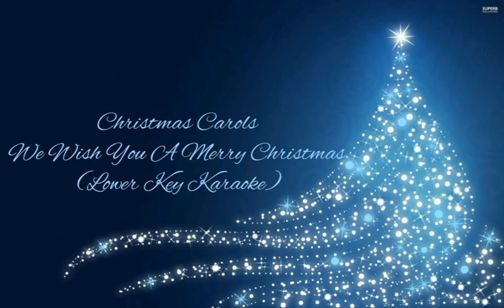Christmas Carols - We Wish You A Merry Christmas (Lower Key Karaoke)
This is the low pitch for the male singers only.